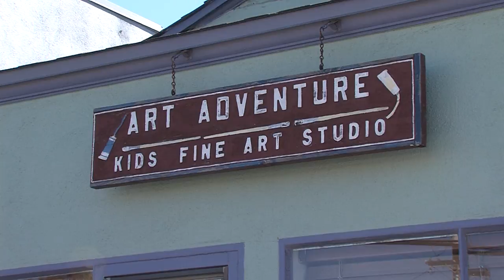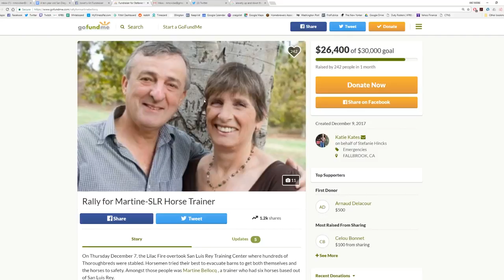Paintings Help Fund Recovery From Lilac Fire